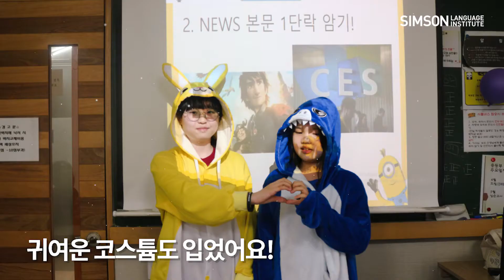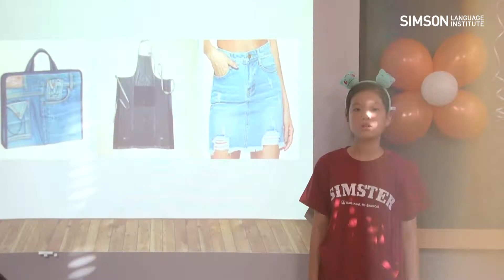2019 초등부 어린이날 행사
2019 강남심슨어학원 초등부 어린이날 행사입니다